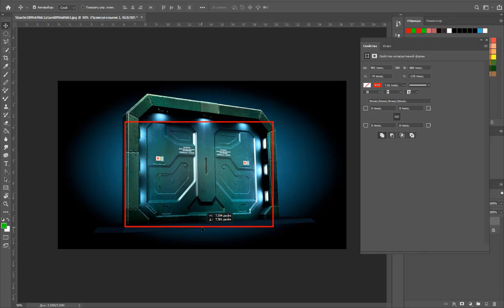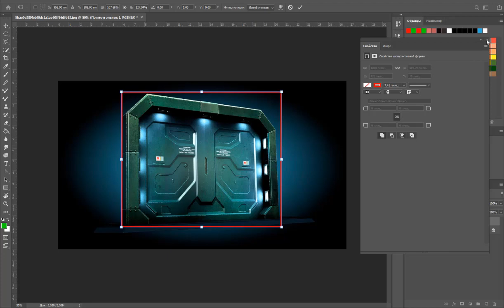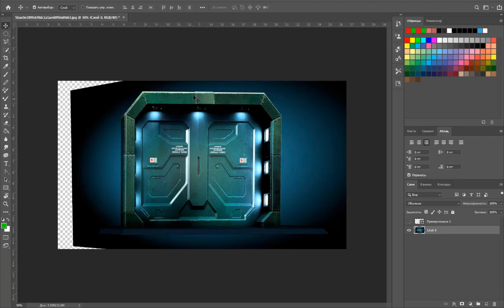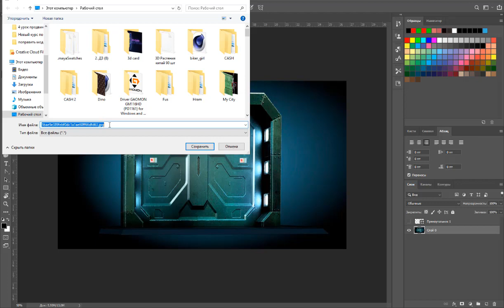Лайфхак правка референса